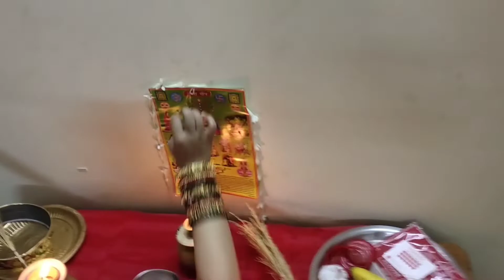My Karwachoth Celebration vlog...